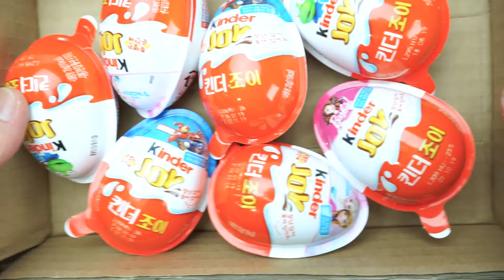Learning Color full box of toys suprise Egg and Kinder Joy play video for kids 킨더조이공룡알까기 놀이｜밀리언토이즈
Million Toys for kids
Kinetic Sand,Mad Mattr,Play-Doh